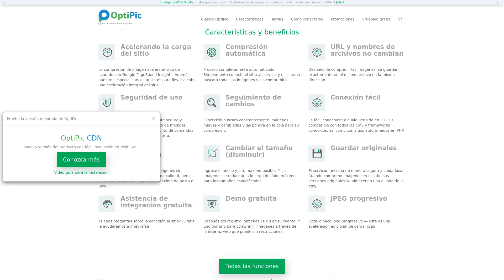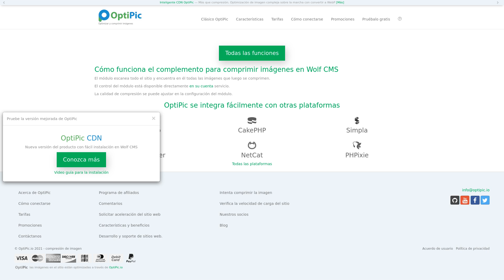Wolf CMS: Complemento automático de optimización y compresión de imágenes de OptiPic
OptiPic: Optimizador automático de imágenes para Wolf CMS según lo requiera Google Pagespeed Insights.
Conexión fácil con Wolf CMS.
Funciona según el principio: configurar y olvidar.
Soporte gratuito y asistencia para la instalación.